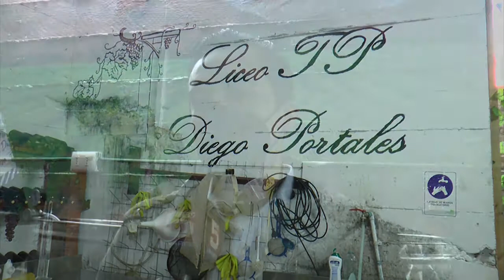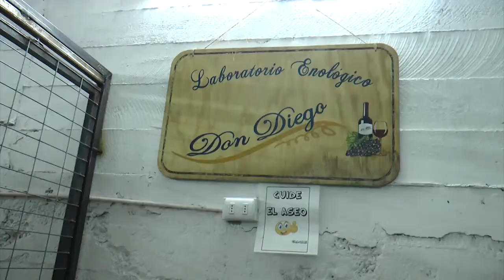Liceo Diego Portales de Linares ha logrado quintuplicar su matrícula